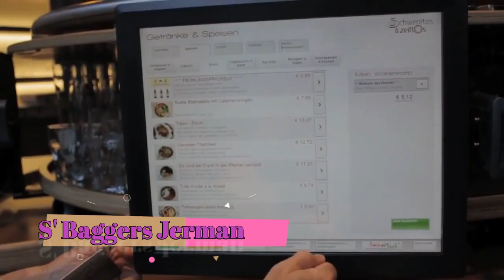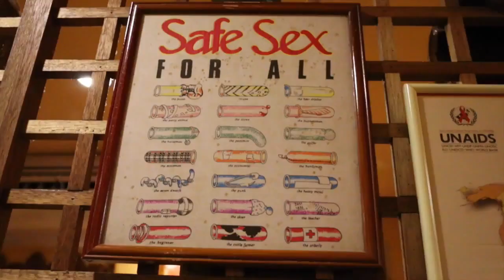5 Restoran Paling Aneh dan Unik Di Dunia, Ada Yang Menawarkan Makan Tanpa Busana!!!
Bagi pecinta kuliner pasti kalian sudah banyak menjelajahi restoran yang pada umumnya biasa-biasa saja. Berikut akan membagikan 5 Restoran Paling Aneh Yang Ada Di Dunia, dari yang menawarkan makan tanpa busana dan kondom:

5. S Baggers, Jerman
4. New Lucky, India
3. Cabbages and Condoms, Thailand
2. Bunyadi, London
1. Dicks' Last Resort Restaurant

restoran paling aneh, restoran paling aneh di dunia, restoran aneh di jerman, restoran aneh di india, restoran aneh dan unik di thailand, restoran aneh di london

apa kalian pernah denger guys ternyata di dunia ada loh restoran yang terbilang aneh dan unik yang bisa membuat kita semua tidak menyangka guyss...
apa kalian minat untuk mencoba makan di restoran restoran ini guyss kalo ada jangan lupa tulis di komentar yah guyss hihihi.
Channel Ini Menyajikan sebuah Informasi berupa Kumpulan kejadian peristiwa-peristiwa yang fakta dan Hal-hal Unik, kontrofersial, terkini, populer, Tren/Viral di Dunia dan khususnya di negara tercina Indonesia. Konten ini di sajikan untuk kalian semua dan konten ini pun berisi tentang pendidikan yang bagus untuk kalian semua. Vidio kompilasi ini telah melewati tahap Editing, riset dan diambil dari beberapa kumpulan vidio dan foto yang dikemas secara  hitung mundur atau acak dan sudah melewati berbagai riset.